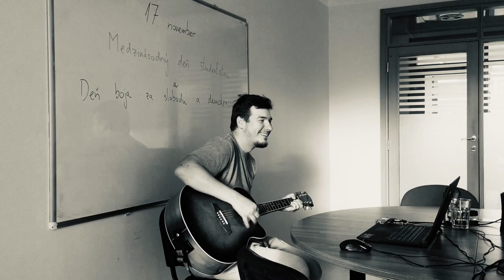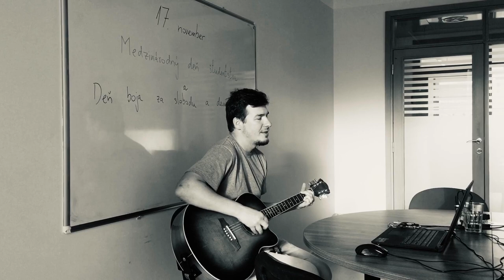Revolution song of the Day of Freedom and Democracy at iCan School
On our iCan Club, we remembered the events of the Day of Freedom and Democracy which is always celebrated on November 17th in the Czech Republic and Slovakia. This became known as the Velvet Revolution and marked the beginning of the end of the communist regime that had ruled the country for more than four decades.
Here are some photos and also a revolution song from our teacher Rastislav Krasko!